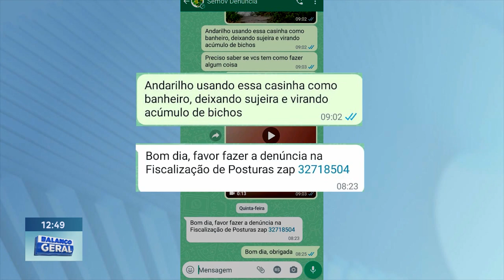Arboviroses: Sujeira em Galeria e em Área Vaga Preocupa Moradores de 2 Bairros de Gov. Valadares.